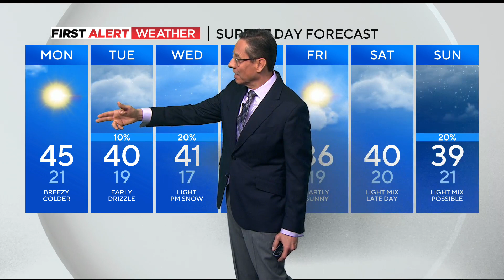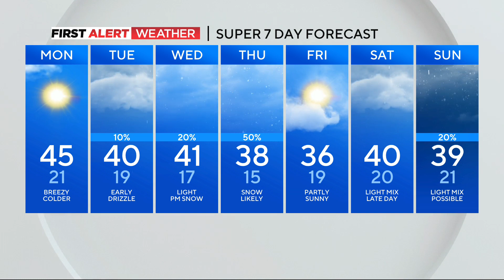Less wind with cooler temperatures for Monday